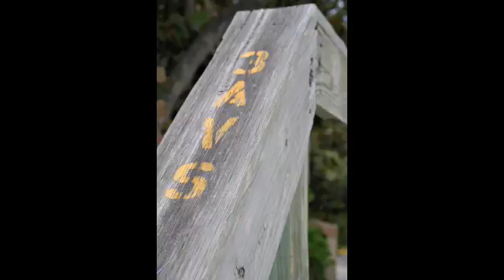digital photography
some pics i took with my new nikon d3000, let me know what you think